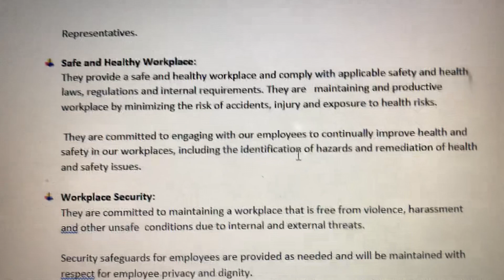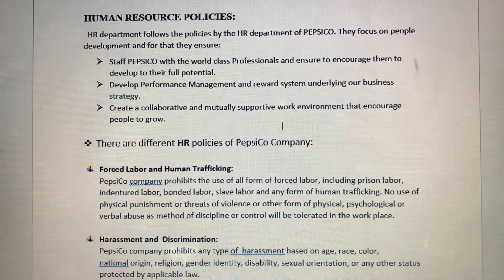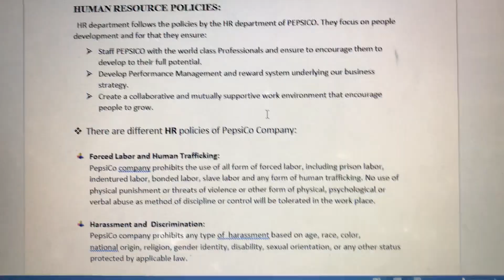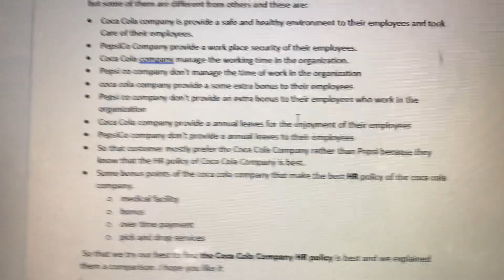Pepsi and coca cola|| full Document